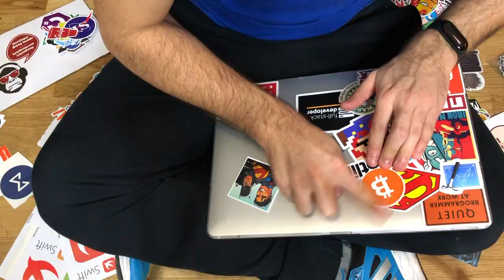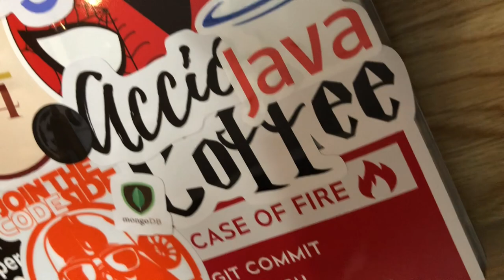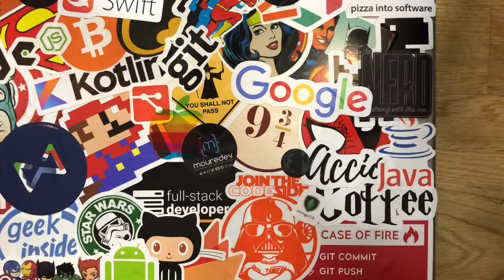DECORA tu COMPUTADORA portátil con STICKERS y PEGATINAS frikis | Español | MoureDev by Brais Moure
En este vídeo decoro mi nuevo MacBook Pro con pegatinas relacionadas con programación y mundo friki. ¡Espero que os guste!

¡HOLA HACKERMEN! 👋🏼

¡Gracias!